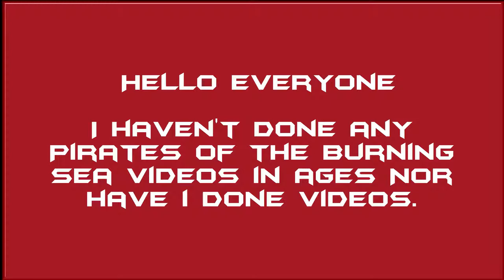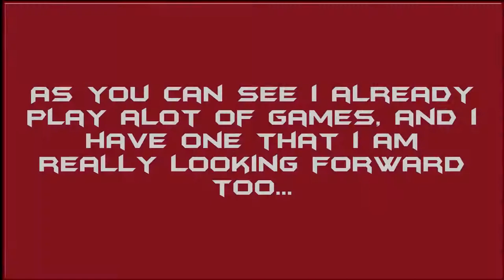What i've been playing and what is to come...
What is to come...